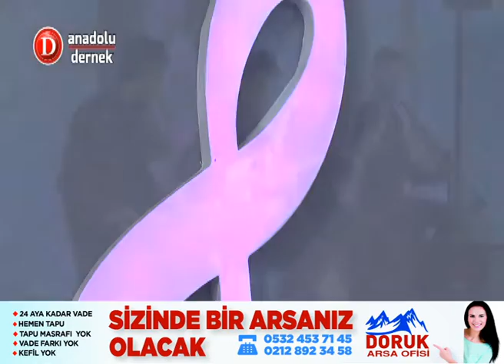Yeliz Kurt / Yar Bulamadım